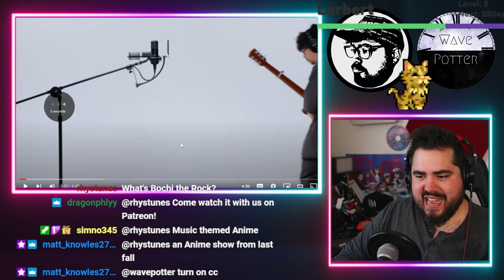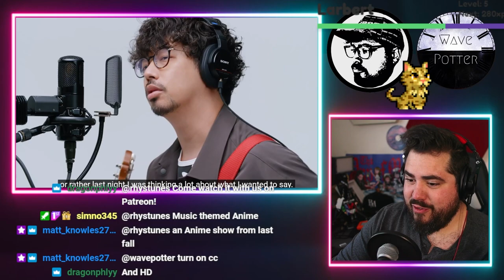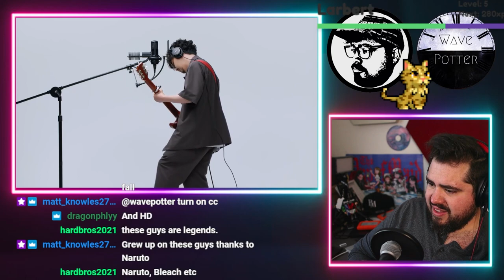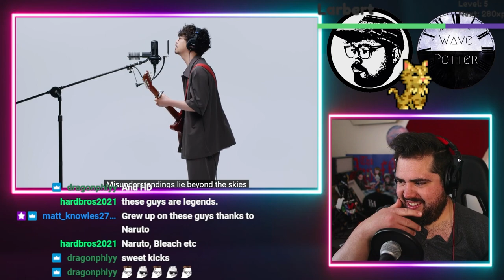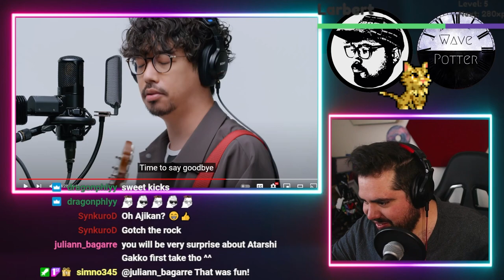ASIAN KUNG FU GENERATION 'Soranin' THE FIRST TAKE | Kessoku Band Names Origin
Mailing Address:
Wave Potter